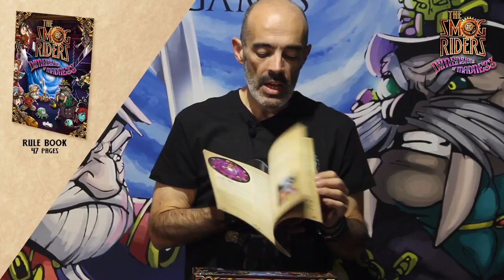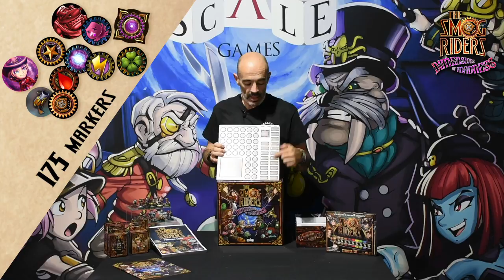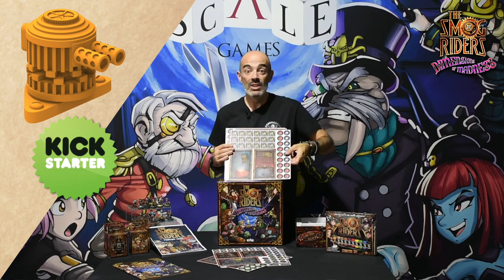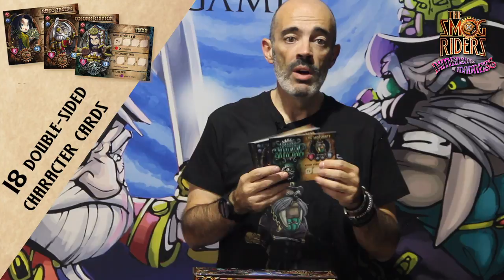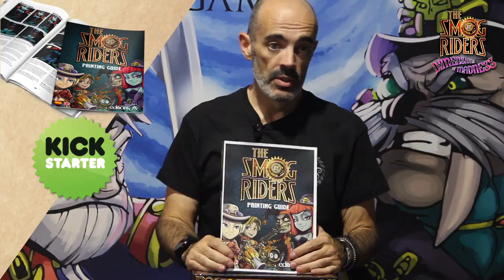UNBOXING THE SMOG RIDERS - Dimensions of Madness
The Smog Riders - Dimensions of Madness is a game of two to four players, in which each player controls a group of unique characters competing against each other for the control of steam technology and the secrets hidden in the Stygian Dimension.